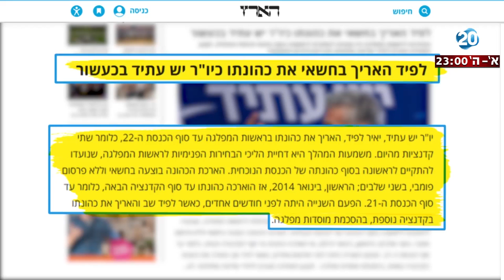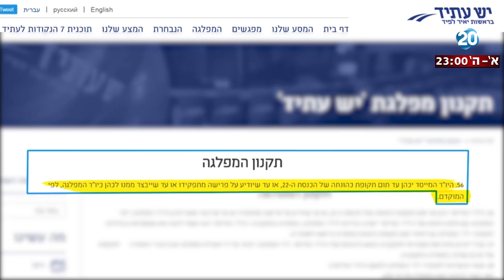היום הזה - טור הלילה - יאיר לפיד ושיעור בדמוקרטיה